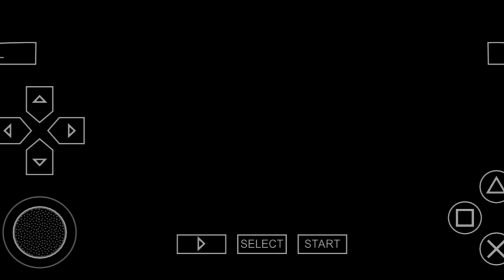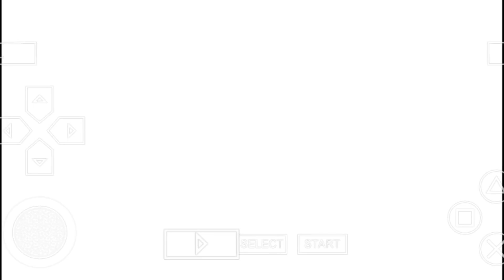Triple H Challenge Jericho 😱 Road to WrestleMania|With Chris Jericho| Part-8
Road To WrestleManin | With Chris Jericho | Part